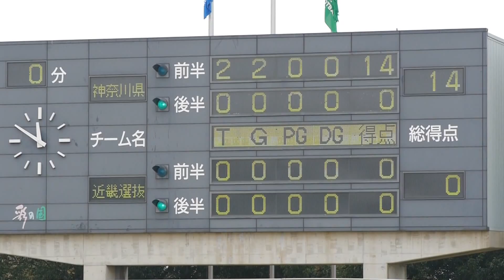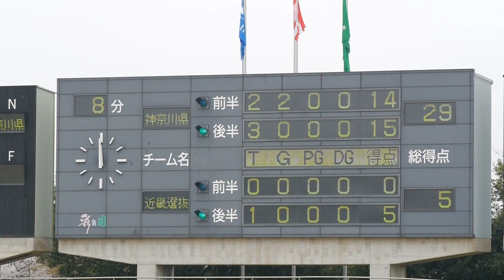神奈川 × 近畿選抜 第4回高校選抜女子ｾﾌﾞﾝｽﾞﾗｸﾞﾋﾞｰ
第4回全国高等学校選抜女子セブンズラグビー 予選リーグ
（プールB3）　神奈川県チーム 対 近畿選抜
-  2015/04/05 11:40Kick Off  / 熊谷スポーツ文化公園(県営熊谷ラグビー場) / 500人 -　GIRLS SEVENS 2014

（神奈川）
1 塩崎優衣 （160/60/17）
2 清水咲良 （155/50/17）
3 佐々木淳美 （160/62/16） Re.
4 立山由香里 （167/61/17）
5 鵜川志帆 （160/60/17）
6 佐藤菜々子 （151/47/17）
7 館林美帆 （150/52/17）
8 木村碧 （150/54/17）
9 横山海夢 （166/53/17） Re.
10 渡辺紗生 （168/55/16） Re.

（近畿選抜）
1 福留菜月 （154/62/17）
2 小林美晴 （155/63/16）
3 阪本怜奈 （152/65/16） Re.
4 平田七海 （166/65/16） Re.
5 宮本麻衣 （163/63/16）
6 玉置紗理奈 （158/55/17） Re.
7 中島美佳 （152/43/17） Re.
8 谷本日世莉 （164/52/16）
9 南侑里 （164/60/16）
10 新ザキ（山に竒）麻未 （167/62/16）
11 木下由美 （162/58/16） Re.
12 篠畑愛佳 （158/52/16）